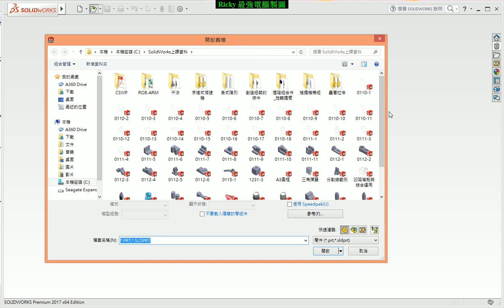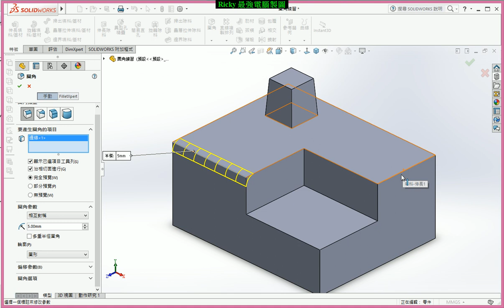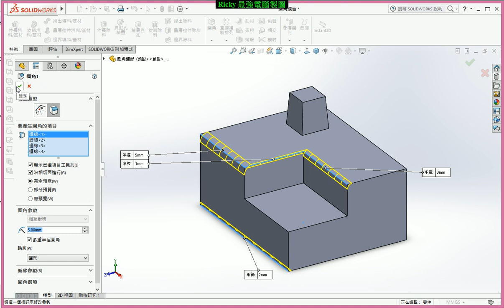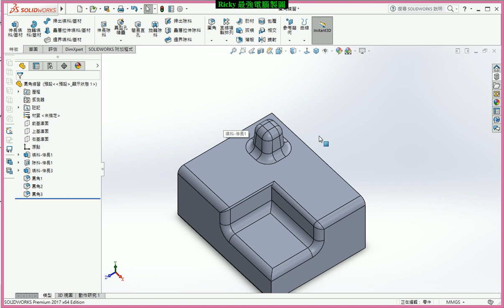SolidWorks教學(不限版本均適用) 5-1 圓角_固定圓角1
最完整有系統的SolidWorks教學. 放心,你一定學得會!!
1. 完整課程目錄及更多內容如下
2. 每段影片均有其不同功能介紹,同學切勿錯過
3. 我們另有公司教育訓練課程,若有需要亦可來信接洽
4. 講義及範例均可下載